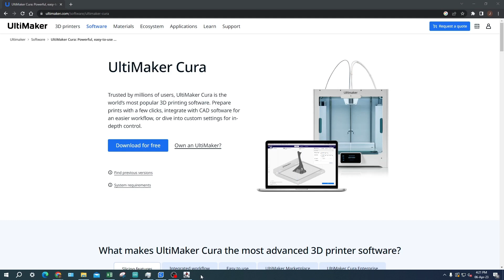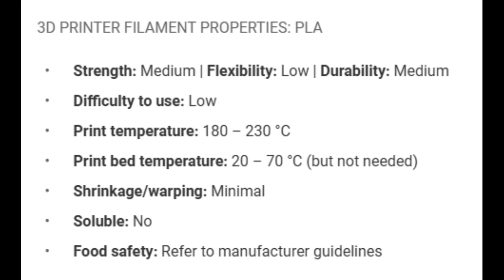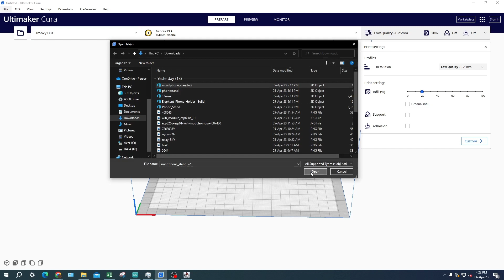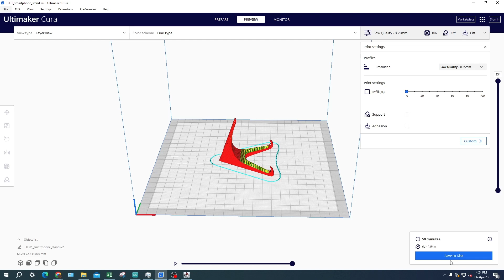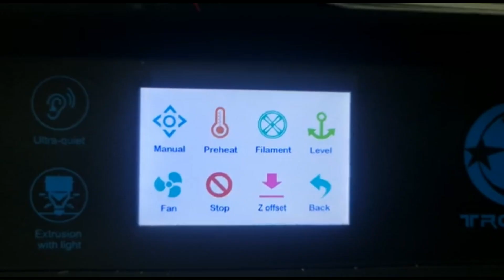How to adjust the settings for 3D Printer for Optimal Prints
This bitesize video  demo how to use Tronxy Printer for 3D printing

Tronxy printers are a type of 3D printer that can be used to create three-dimensional objects by layering molten plastic material. To use a Tronxy printer for 3D printing, follow these steps:

Set up the printer: Unbox the printer and assemble it according to the manufacturer's instructions. You will need to attach the printer's base, build plate, and print head. Connect the printer to a power source and turn it on.

Install the software: Install the Tronxy printer software onto your computer. This software is necessary to control the printer and send 3D printing instructions to it. You can find the software on the manufacturer's website or on the USB drive that comes with the printer.

Design your object: Use 3D modeling software to create a 3D design or find a pre-made design online. Save your design as an STL file.

Load the filament: Load the printer's filament into the print head. The filament is the plastic material that will be melted and used to create your object. The Tronxy printer uses 1.75mm filament. You will need to insert the filament into the extruder, which is the part of the print head that melts the plastic.

Prepare the print bed: Adjust the printer's print bed so that it is level and clean. This will ensure that your object prints correctly and adheres to the print bed. You can use a piece of paper to check the levelness of the bed.

Start the print: Open the Tronxy printer software on your computer and load your STL file. Set the printing parameters, such as the layer height and print speed, and start the print. The printer will begin to create your object layer by layer.

Monitor the print: While the printer is printing, keep an eye on it to ensure that everything is running smoothly. If there are any issues, such as the filament not extruding or the print bed not adhering, you may need to pause the print and make adjustments.

Finish the print: Once the print is complete, remove the object from the print bed. If necessary, use a spatula or scraper to gently pry it off. Trim any excess material or support structures from the object.

Using a Tronxy printer for 3D printing can take some practice, but once you get the hang of it, it can be a rewarding way to create custom objects and prototypes. Remember to always follow the manufacturer's instructions and use caution when working with hot materials and machinery.

Recommended 3D Printing Training

1. WSQ - Additive Manufacturing and 3D Scanning